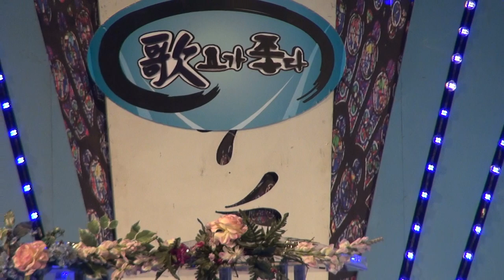가수 박주현-매너 없는 남자_inet-TV-가요가 좋다-동대구민회관_영상감독 이상웅-2014,01,17. 00545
2014,01,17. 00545. 가수 박주현-매너 없는 남자_inet-TV-가요가 좋다-동대구민회관_영상감독 이상웅_leesw.(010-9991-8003)